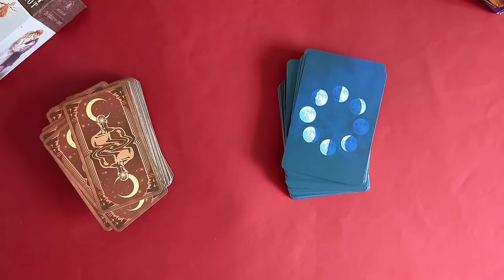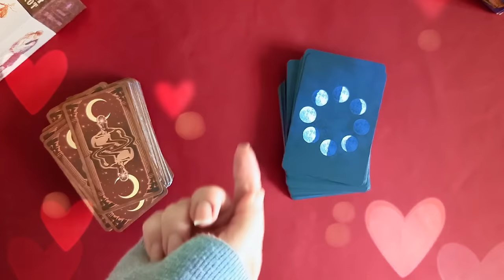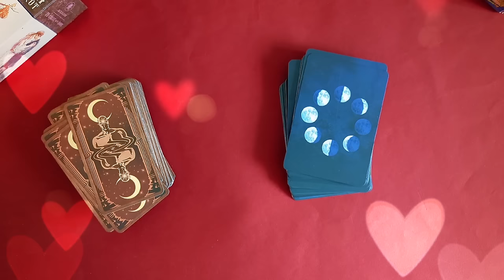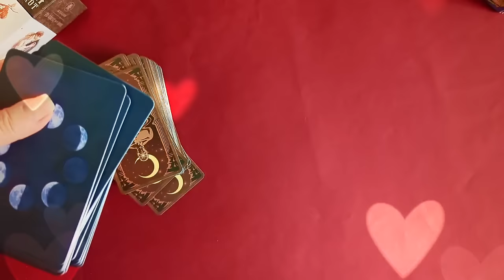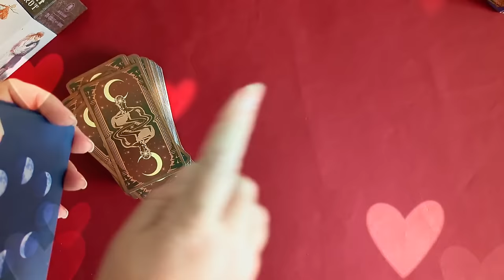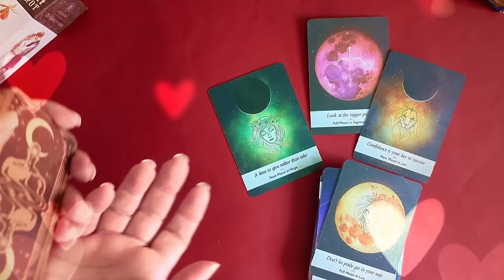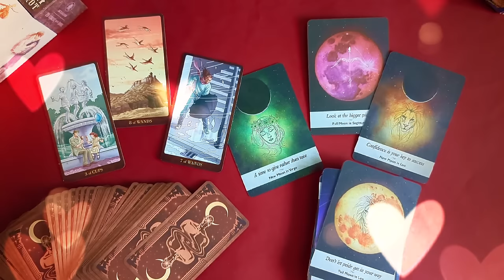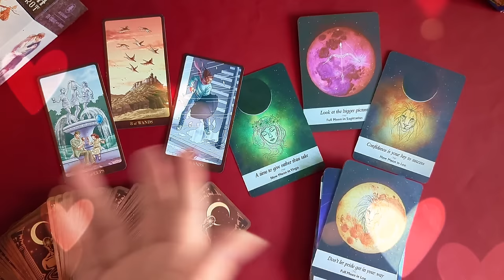Они воспринимают любовь как приключение и их поиск истинной любви может увести их далеко от дома.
С философской точки зрения им ясно, что они никогда не смогут пережить хорошие времена без того, чтобы не пережить плохие времена, и что плохие времена в настоящем означают лучшие времена в будущем.

Philosophically, they are clear that they can never experience good times without experiencing bad times, and that bad times in the present mean better times in the future.